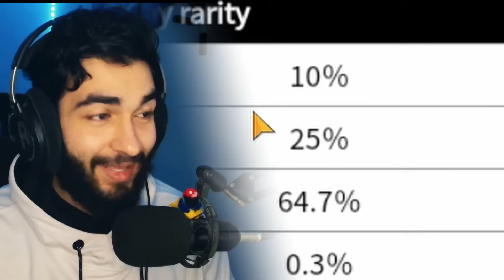The battle cats | حرب القطط - طلعلي أكبر كمية أبر رير بفتحة وحدة 🔥!!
السلام عليكم
The battle cats | حرب القطط - طلعلي أكبر كمية أبر رير بفتحة وحدة !!, لعبة حرب القطط عبارة عن لعبة حرب بين قاعدتين و الي يدمر قاعدت الثاني أول هو الفائز!, أتمنى أنو عجبكم الفيديو و أستمتعتو فيه.

رابط العبة
google play :

شكرا.